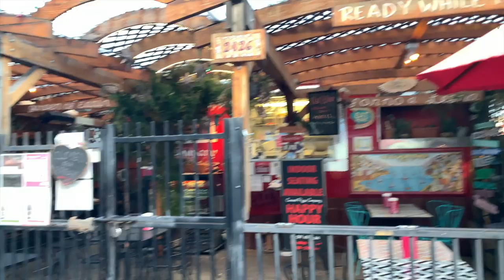Pier 39-U Gezdim (Fisherman's Wharf) San Francisconun Gormeli Yerleri V 161 02.09.19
Bu gun San Francisco seherinin (o cumleden Amerikanin) en gormeli yerlerinden biri olan Pier 39 u gezdim , Pier 39 hemcinin Fisherman's Wharf kimi de taninir ve her il mnilyonlarla turist bura bas cekir. Esasen gozel Baliq restoranlari ve meshur muzeyi olan bu mekandan hemcinin Golden Gate Korpusunu , Alcadras hebsxanasini da gore bilersiniz . Pier 39 da saysiz restoranlar , eylence mekanlari, pub ve alisveris magazalari var